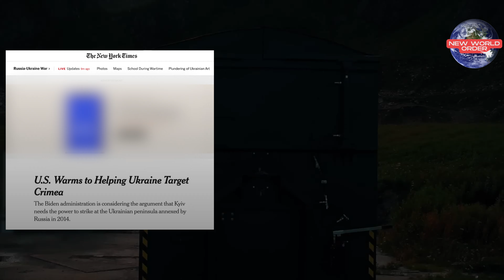สหรัฐพิจารณาจรวด150 Kmให้ยูเครนรอบหน้า!!